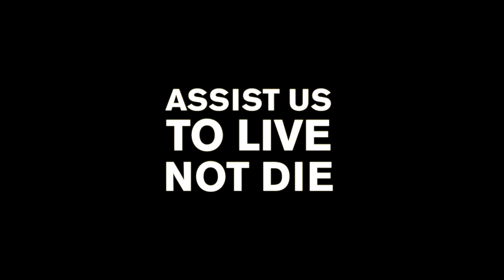Liz Carr Speaks at UK Parliament on Assisted Suicide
Actress and disabled rights activist Liz Carr speaks at UK Parliament on assisted suicide.